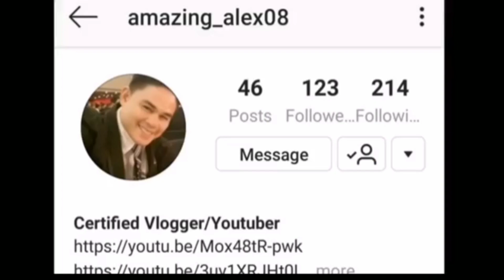Meet Transformers Optimus Prime & Bumblebee at Universal Studios Singapore, Resorts World Sentosa